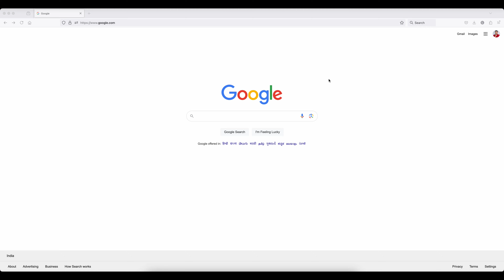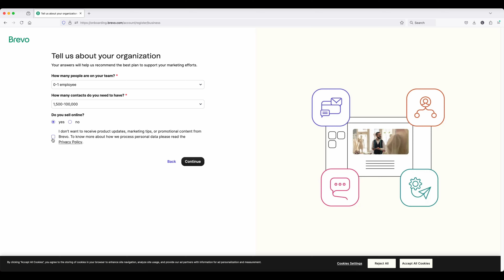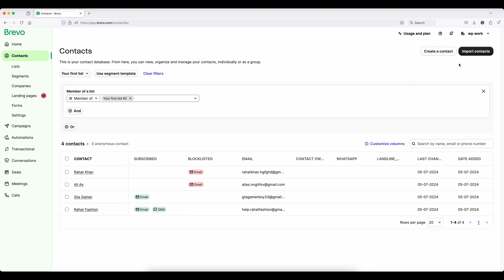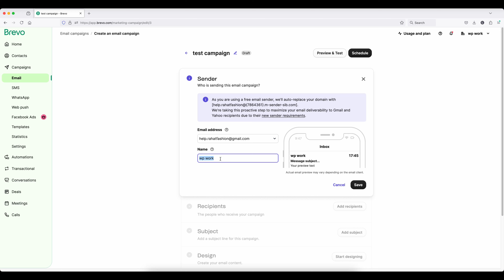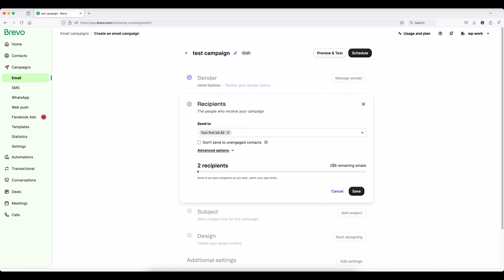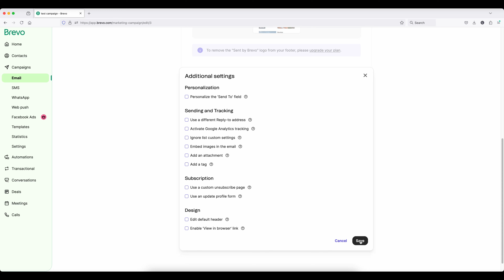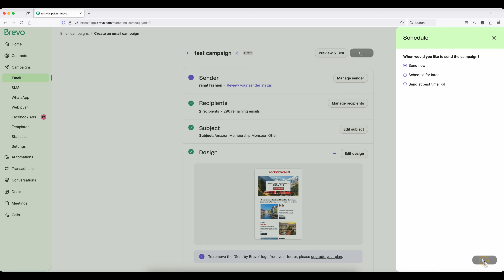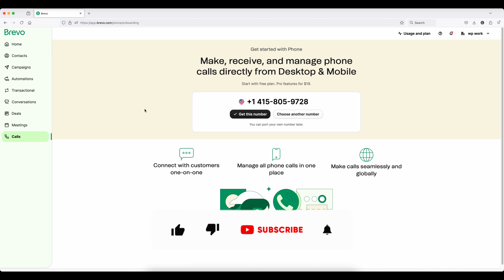How to Send Bulk Emails for Free